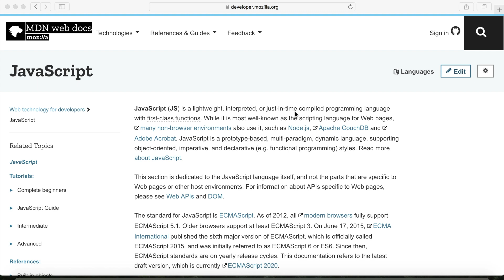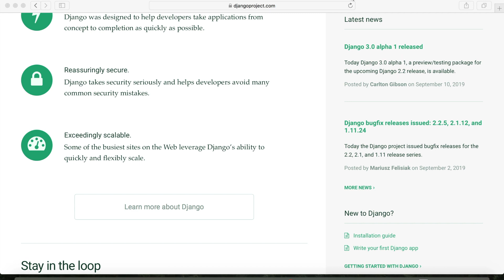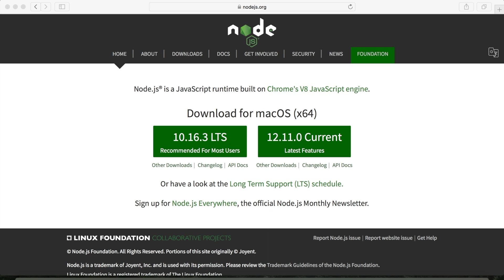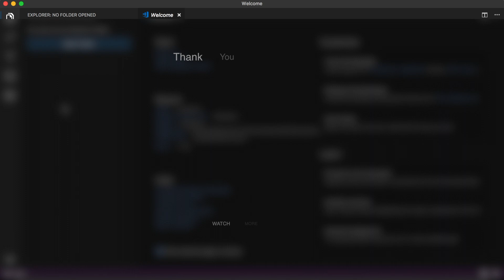Build a WEBEX web app [1] INTRO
CISCO DEVNET WEBEX API - COLLAB CRUSH
This video is an introduction to a multipart series on building a web app using JavaScript and Cisco's Webex API.